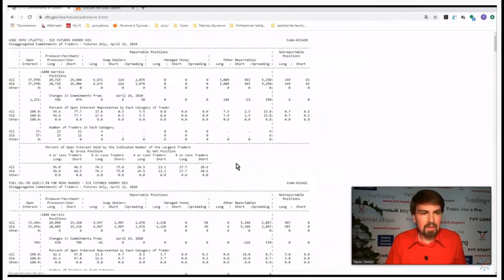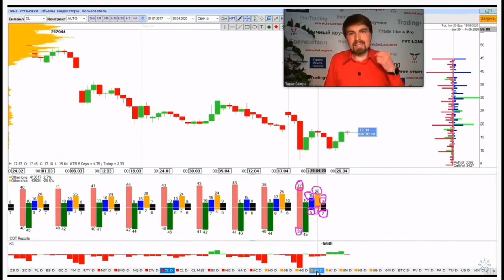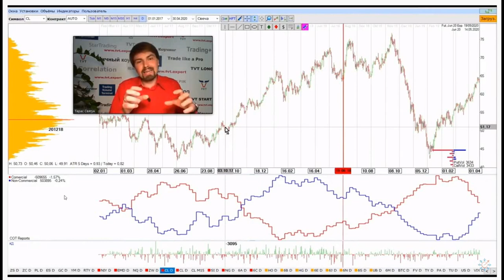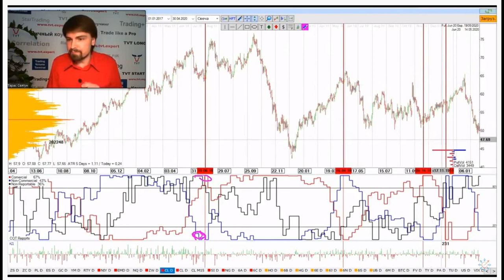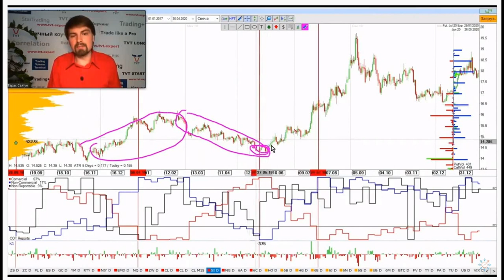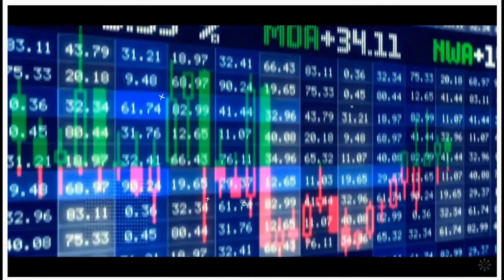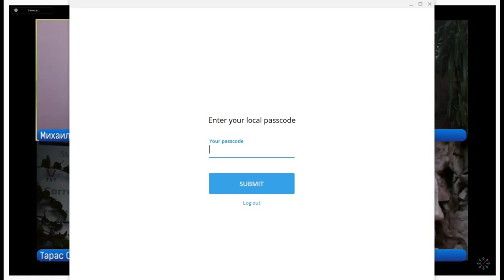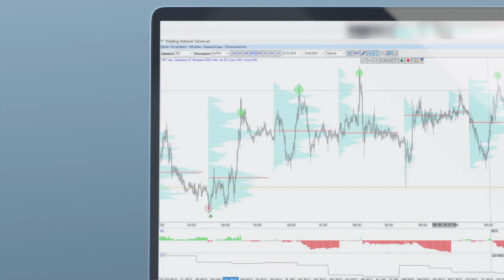Тарас Святун и др эксперты про Инвестиции и фонды. Марафон финансовой грамотности(30-04-2020)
Наш эксперт Тарас Святун спикер по теме:

"Инвестиционные фонды"

1. Кто такие хозяева рынков и как за ними следить?
2. Принципы работы управляющих инвестиционных фондов на товарных и валютных рынках.
3. Как зарабатывать на инвестиционных фондах и находить разворотные точки?

Также после выступления Тараса Святуна,  Вы увидете дисскусию от экспертов:
- Тарас Святун
- Александр Герчик
- Иван Крошный
- Михаил Ритчер
- Евгений Мазур (ведущий)

Приносим особую благодарность за организацию и приглашение МЕЖДУНАРОДНОМУ КЛУБУ ТРЕЙДЕРОВ CARTEL и также GERCHIK & CO

🎁 Специально для клиентов CARTEL и также GERCHIK & CO скидка на все пакеты обучения 10%

ОБУЧЕНИЕ